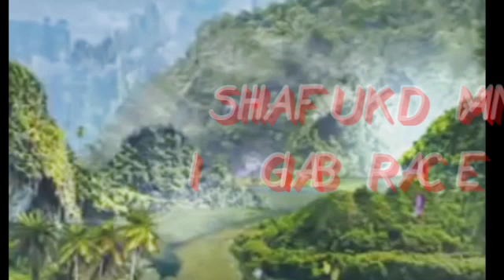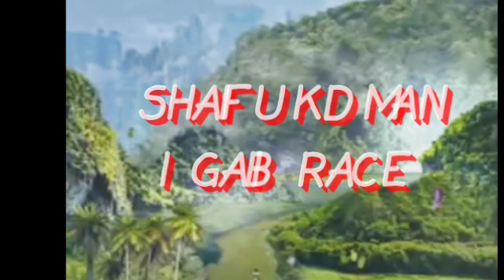igabi race kdman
shafiu kdman